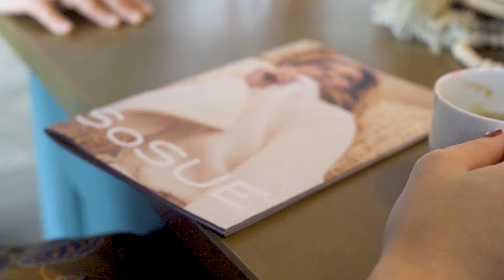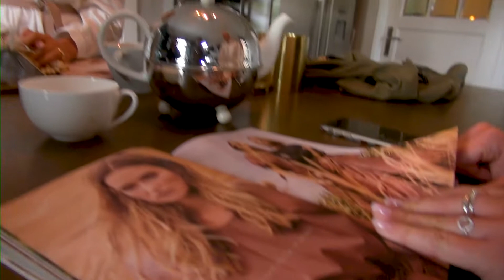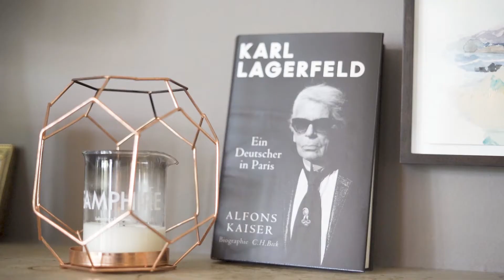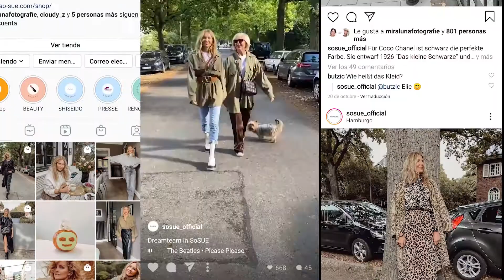Hard Work: Wie Sue Instagram macht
Zehn Jahre ist Instagram gerade mal alt und es hat die Modewelt radikal verändert. Mit wenigen Klicks kann sich heute jeder sein persönliches Modemagazin zusammenstellen. Wer wissen will, was angesagt ist oder Stylingtipps braucht, muss heute einfach nur sein Handy in die Hand nehmen. Auch wir bei SoSUE profitieren von diesem Wandel. Mittlerweile folgen uns Tausende Follower. Täglich informieren wir auf Insta: Wir zeigen Mode, geben Tipps, stellen spannende Menschen vor, zeigen unseren Alltag und vieles mehr.

Diese vielen Bilder und Filme müssen aber auch produziert werden, das bedeutet, das wir im Vorfeld vieles vorbereiten müssen. Es ist ein gut organisiertes Durcheinander, dass viel Arbeit, aber auch viel Spaß macht. Warum wir trotzdem nicht den Überblick auf Instgram verlieren, das erfährst du in unserem neuen Video. Wir schauen hinter den Kulissen von einem klassischen Insta-Tag von SoSUE.

Falls du selbst eine Firma hast oder vielleicht einfach nur mehr Follower auf Instagram haben willst, dann schau mal rein. Sue hat ein paar kleine Tipps parat, wie du deinen Instgram-Kanal zum Laufen bringst. Viel Spaß beim Zuschauen. PS: Das Video wurde vor dem Lockdown gedreht.